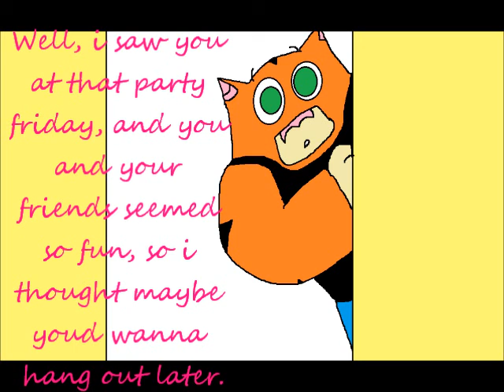ANIMATED- Pink Friday.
I get a date with a girl from my school.